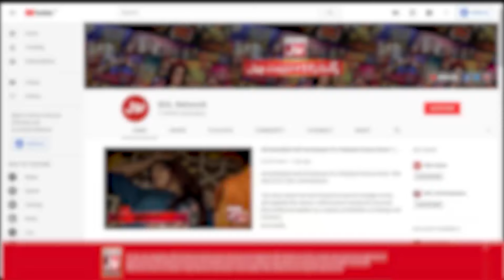China Ka Border Kitne Mulkon Se Jurta Hai? | Croron Mein Khel | Maria Wasti | BOL Entertainment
China Ka Border Kitne Mulkon Se Jurta Hai?